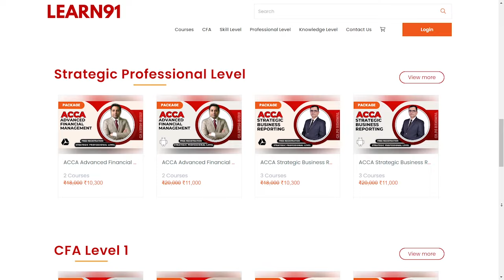How she scored 74 Marks in ACCA FR | ACCA Exam Guidance | Ft. Yashika Gupta & CA PS Beniwal